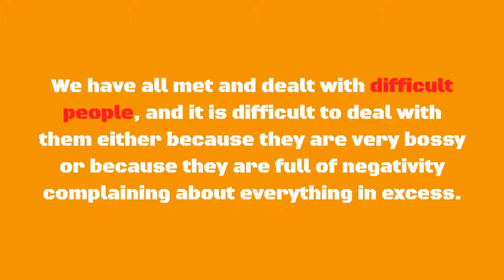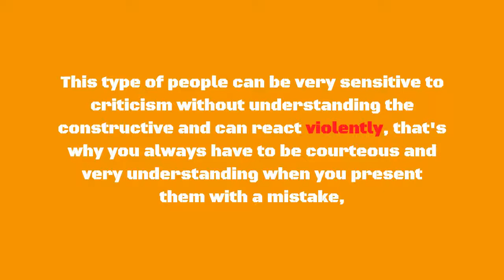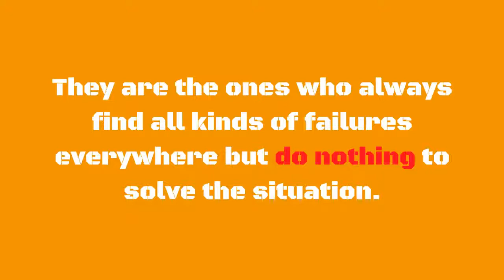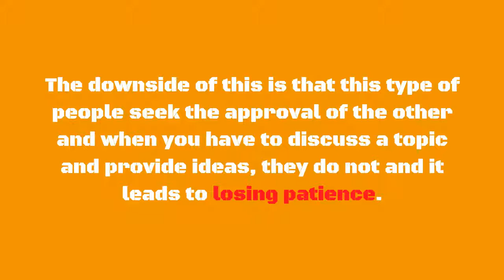3 Tips for dealing with different types of aggressive people